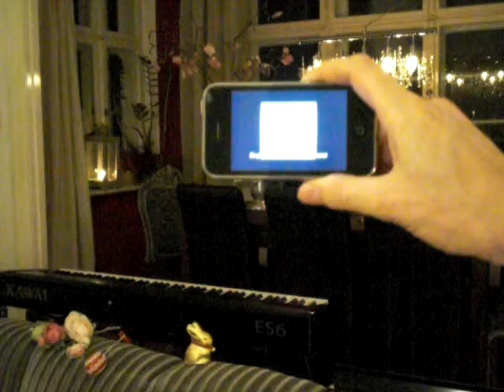Oster-Special: Es gibt jemand der Deine Lasten kennt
Mein Oster-Special. Warum? Weil Ostern mehr als ein Familienfest mit Eiersuche ist. Jesus ist auferstanden, und das allein wäre noch nicht die entscheidende Botschaft: Gott liebt Dich und hat einen Plan für Dein Leben.

wo eine von mir gesungene Fassung dieses Liedes demnächst online kommt.

An Bandit141, der die gesungene Version dieses Liedes auf YouTube gestellt hat, schrieb ich:
"Es ist Ostern! Jesus IST auferstanden! Das Video hat mich so inspiriert, dass ich ein Klavier-Video dazu zu Ostern gemacht hab (eigentlich hatte ich das Lied nur "gegoogelt" bzw. "geyoutubt", um es nach Lesen der Noten besser zu verstehen - ich vertone seit 2 Jahren geistliche Lieder für Danke und viel Spaß damit. Gott segne Euch - alle die das lesen, und vor allem alle, die wie Mashyny noch nicht verstehen, was das alles bedeutet..."